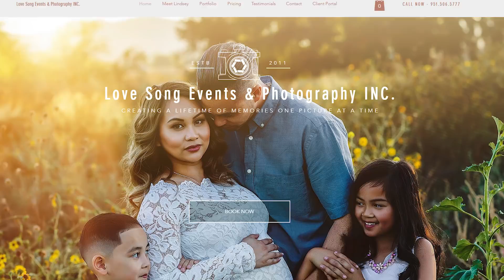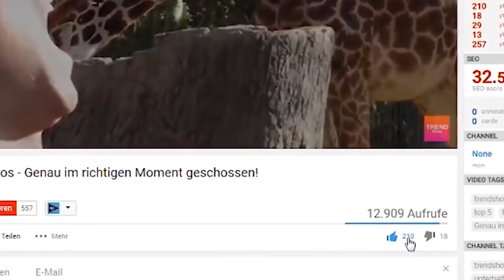Er begleitete seine 11 jährige Tochter zum Altar, weil er sie mehr liebte als alles auf der Welt!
✘Mein Mikrofon
✘Cooler Mikrofon-Ständer
✘Coole Kopfhörer